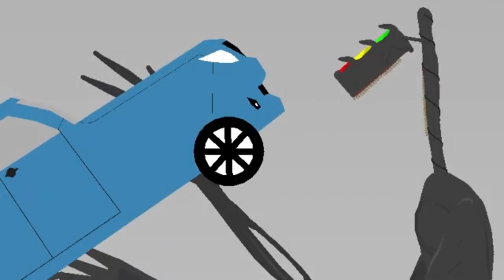SIREN HEAD & LIGHT HEAD & SMILE ROOM & TRAFFIC LIGHT HEAD - Coffin Dance X Baby Shark COVER